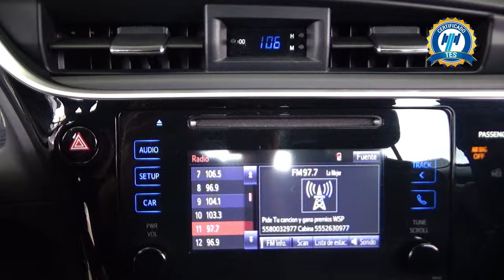Toyota / Corolla / 2017 - 29468